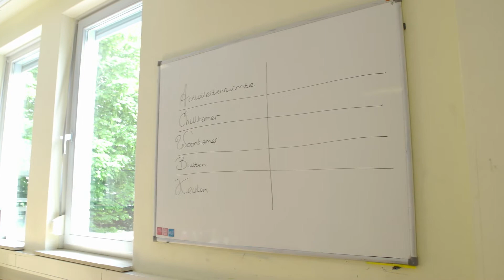N- Joy 4 Kidz Samen Sterk - S04E03 - Uitzending 16 juni 2018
Ieder kind heeft het recht om op te groeien in een veilige en vertrouwde omgeving. Maar als je als kind met een verstandelijke of psychische handicap kampt, kan dat nog wel eens lastig worden. Echter zijn er ook voor deze kinderen mogelijkheden. Een weekendje er lekker tussenuit is niet alleen leuk voor het kind, maar vormt ook
een mogelijkheid voor de ouders om lekker te ontspannen. Belangrijk is wel dat deze kinderen optimaal begeleidt worden en voorzien worden van voldoende aandacht. Tessy Gardeniers van N- Joy 4 Kidz laat zien hoe zij dit doen